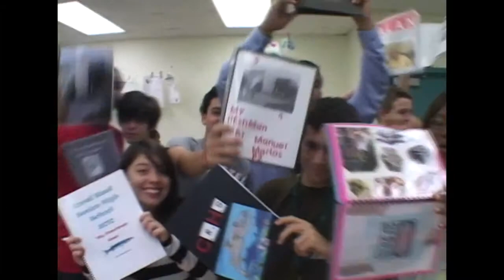2010-2011 Coral Reef Opening Of Schools Video - One Step At A Time - Student Vers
For this year, Administration chose Jordin Sparks' "One Step At A Time."
The idea is that teachers are changing kids' lives and minds one step at a time toward a better future.